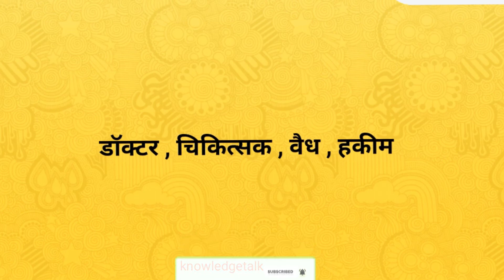डॉक्टर का पर्यायवाची शब्द। Doctor ka paryayvachi shabd। paryayvachi shabd in hindi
Hi

दोस्तों आज के इस वीडियो में हमलोग जानेगे की डॉक्टर के पर्यायवाची शब्द क्या है !
 डॉक्टर के पर्यायवाची शब्द -
डॉक्टर , चिकित्सक, वैध , हकीम